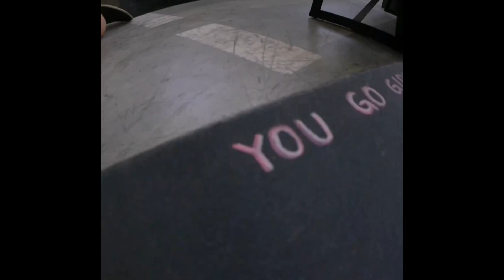Girls* Camp 2023 | AHK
Ein Wochenende haben wir in der Halle59 und dem Kalk Garten das Girls Camp gefeiert! Danke an alle Teilnehmerinnen, die dieses Festival mit Workshops, Kreativangeboten und Skateaction so besonders gemacht haben.
Danke vor allem an Anna, die da ganze Projekt ins Leben gerufen hat und Roxy von @strawberriesmilkshake für das fantastische Video. 💕